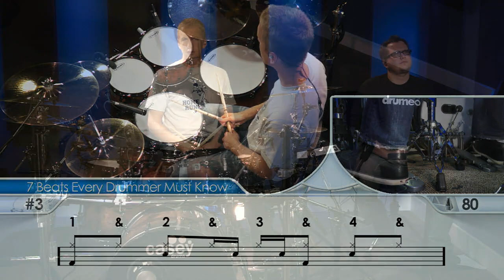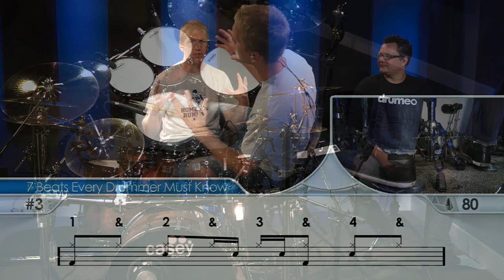7 Beats Every Drummer Should Know - Drum Lessons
Have you ever wondered which drum beats are the most important to learn?  In this drum lesson, Jared Falk shows you the 7 drum beats that he feels are essential for every drummer to know and be able to play.